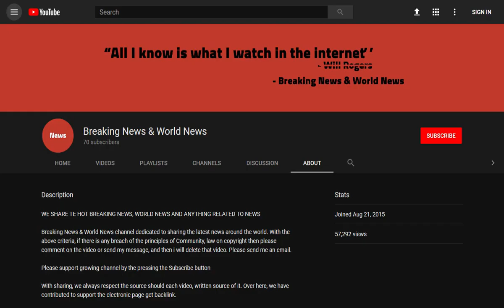Olympic medalist and I'm A Celebrity star Sam Quek says women should stop being sexualised in sport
Source DONT' FORGET TO SUBSCIBE TO OUR CHANNEL A British Olympian who was described as a 'swimwear model' after doing one shoot before she represented her country internationally has called for the public to stop sexualising women in sport.

International hockey ace and later reality TV star, Sam Quek, 29, was delighted to be selected for the Rio Olympics in 2016 - after missing out in Beijing and London.

Her partner excitedly kept all of the ...